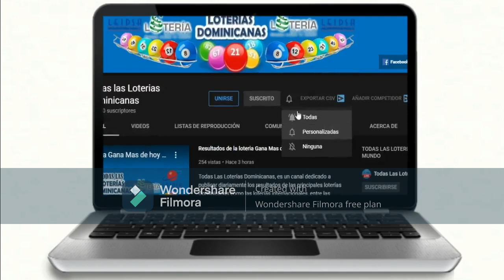Resultados de la Lotería Real de hoy 22 de Enero del 2021